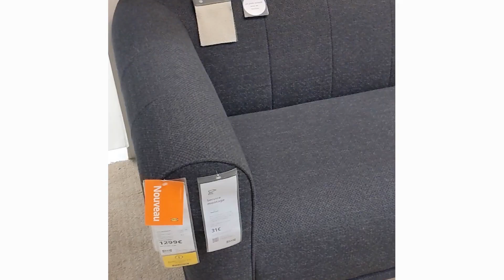Avis du Canapé VISKAFORS de chez IKEA : Vaut-il la Peine ?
● Les canapés Ikea